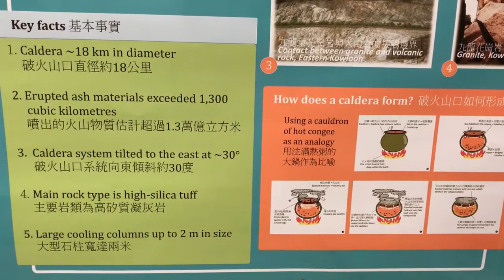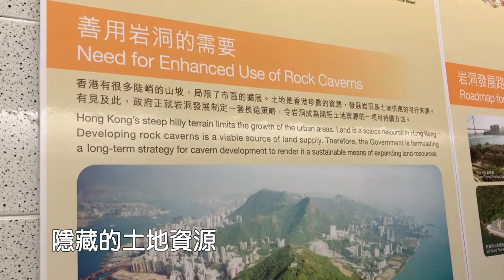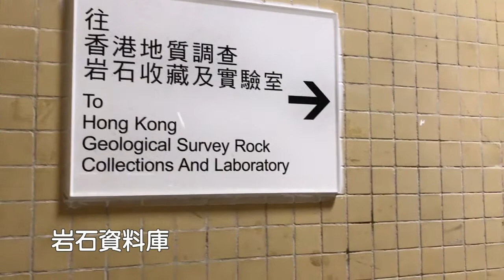地質勘察 城市建設不可少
政府有個地質調查組，想了解佢哋平日嘅工作？
Click入嚟睇睇啦！